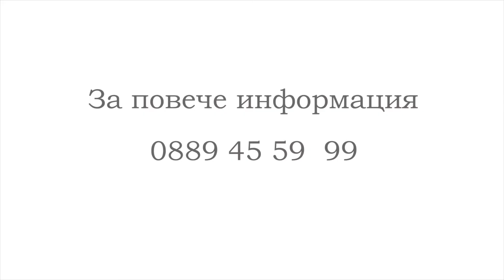Модерен шик, панорамни гледки и комфорт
Свежи пастелни цветове, естествени материали и очарователна атмосфера, допълващи се от изумителни гледки към Витоша.